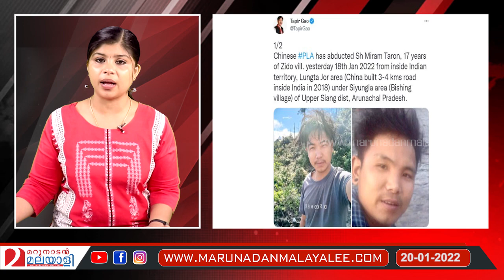ഇന്ത്യാക്കാരനെ ചൈനീസ് സൈന്യം തട്ടിക്കൊണ്ടുപോയി | Chinese liberation army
ഇന്ത്യന്‍ മണ്ണില്‍ കയറി
ചൈനയുടെ തീക്കളി..